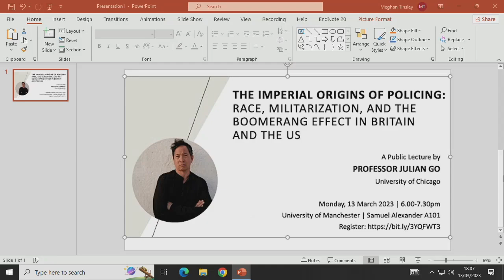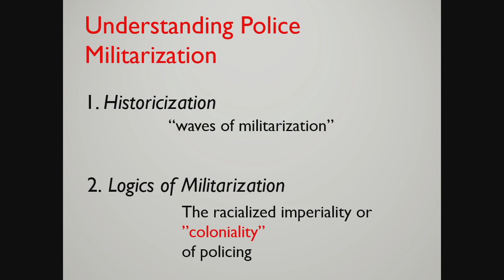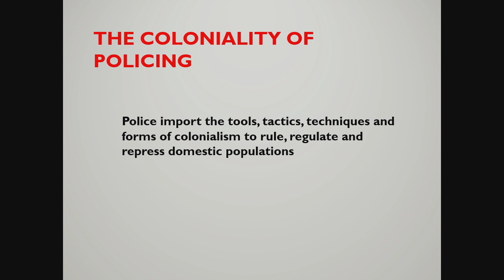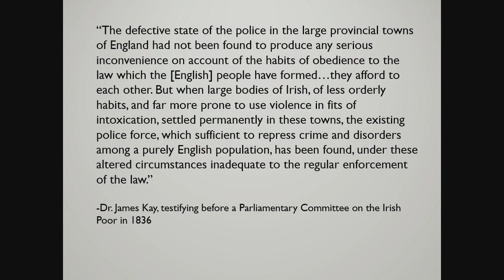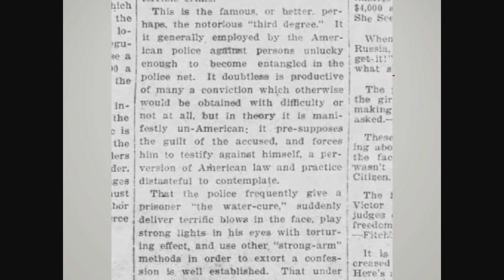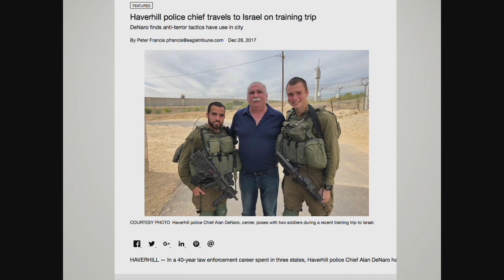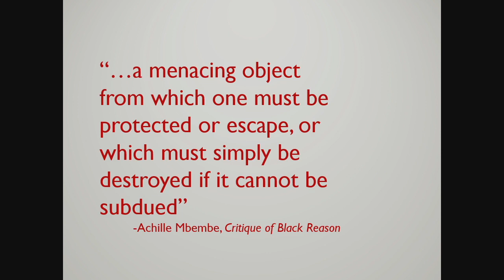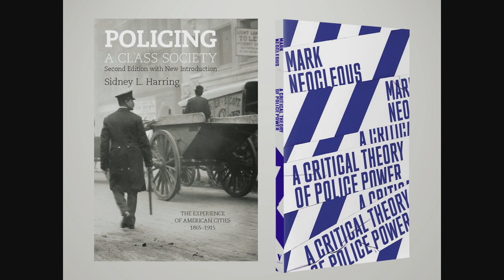The Imperial Origins of Policing: Race, Militarization, and the Boomerang Effect in Britain & the US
A public lecture by Prof Julian Go (University of Chicago) at the University of Manchester, 13 March 2023